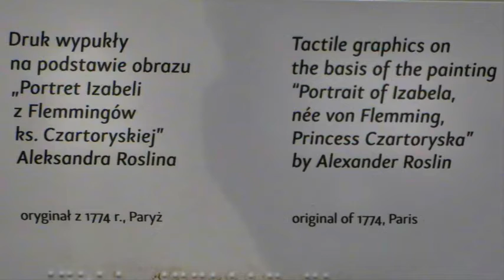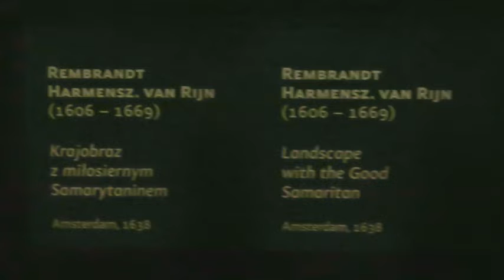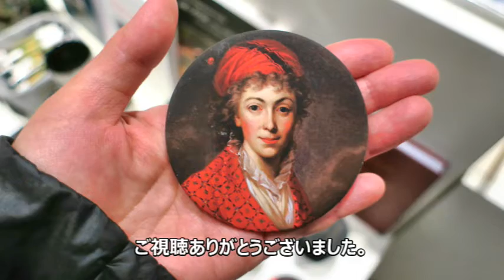【旅行記】チャルトリスキ美術館 ポーランド最古の美術館 Czartoryski Museum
ポーランド 都市クラクフ にあるチャルトリスキ美術館。1801年にイザベラ・チャルトリスカ公爵夫人によって設立された。有名な所蔵作品に、レオナルド・ダ・ヴィンチ 『白貂を抱く貴婦人』、アレクサンドル・ロズラン　『イザベラ・チャルトリスカ公爵夫人』、レンブラント、ヴィンチェンツォ･ビアジォ・カテーナ　『聖母子』等がある。

Czartoryski Museum, a historic museum in Kraków, Poland The Princes Czartoryski Museum. One of the Poland's oldest museums. The initial collection was formed in 1796 in Puławy by Princess Izabela Czartoryska. The Museum officially opened in 1878. The most renowned painting at the Museum is one of Leonardo da Vinci's best-known works, the Lady with an Ermine. Other highlights include two works by Rembrandt; several antiquities, including sculptures; Renaissance tapestries and decorative arts; and paintings by Hans Holbein the Younger, Jacob Jordaens, Luca Giordano, Pieter Brueghel the Younger, Dieric Bouts, Joos van Cleve, Lorenzo Lotto, Lucas Cranach the Younger, Lorenzo Monaco, Andrea Mantegna, Alessandro Magnasco, and the Master of the Female Half-Lengths.